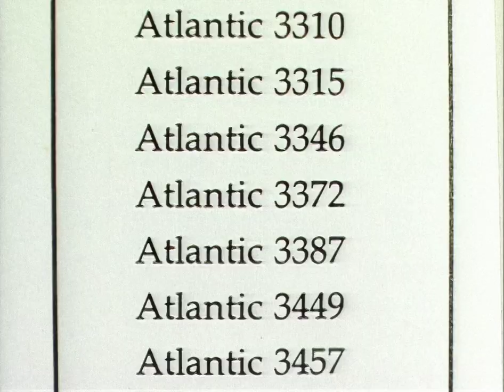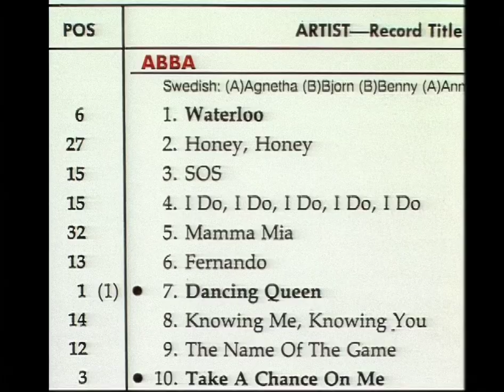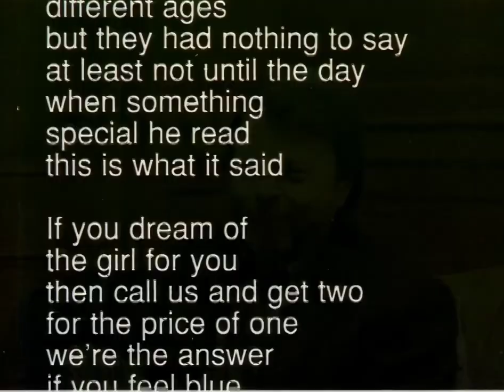ABBA: The History - 1999 Official Documentary - HD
This documentary includes new interviews with Bjorn Ulvaeus, Benny Andersson and Michael B. Tretow. Upscaled to 1080p using AI software.